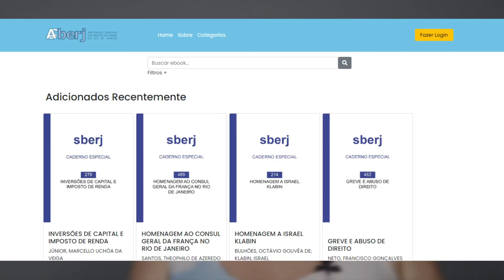CHEGOU UM PRESENTE PARA VOCÊ! ABRA AQUI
No início deste ano nós estamos trazendo para você mais um presente! Nos 100 anos da Aberj, além de toda a série de vídeos que você conheceu, nós também lançamos uma biblioteca virtual, com vasto acervo de obras arquivadas ao longo do tempo. Confira: